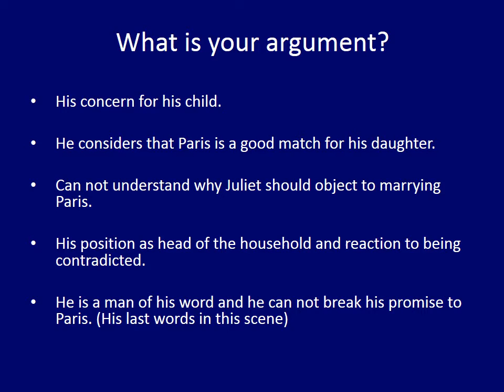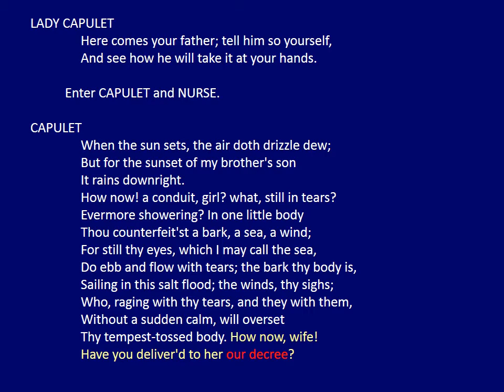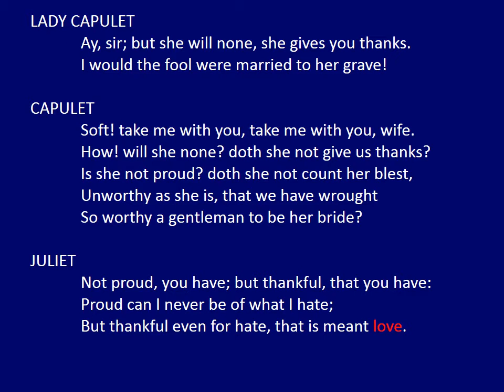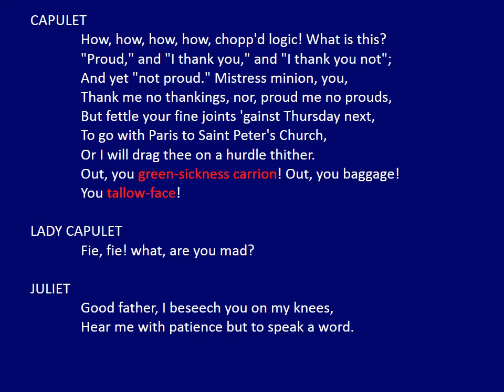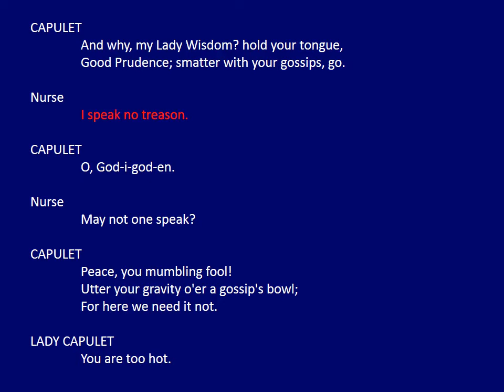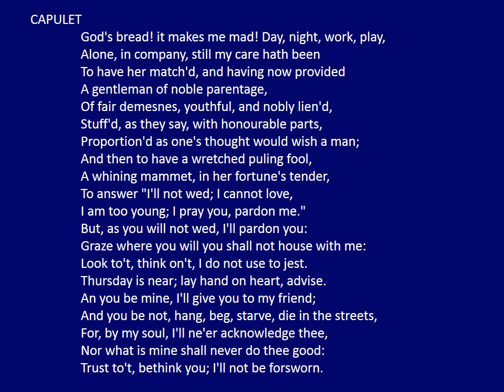How does Shakespeare present the feelings of Capulet in act 3 scene 5? AQA GCSE Shakespeare analysis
A close analysis of act 3 scene 5 for my year 11s while I am unable to be with you.
Now, you must examine how Shakespeare presents Capulet's feelings in a different part of the play. 4 paragraphs to be emailed to me.